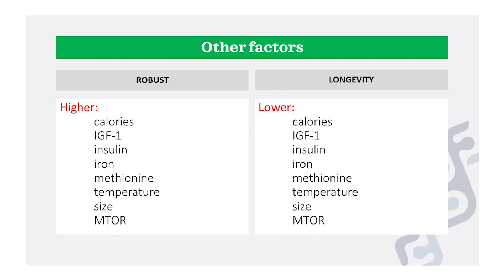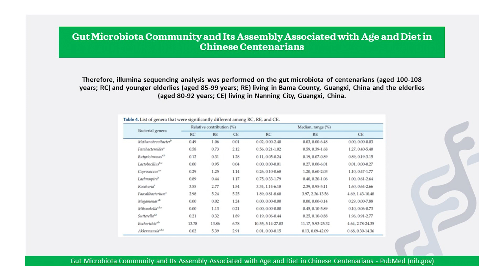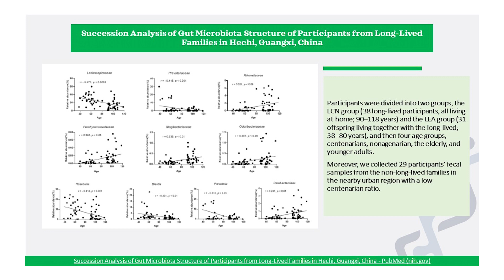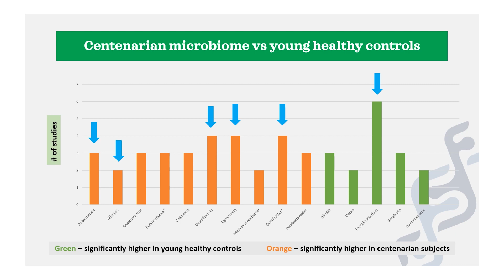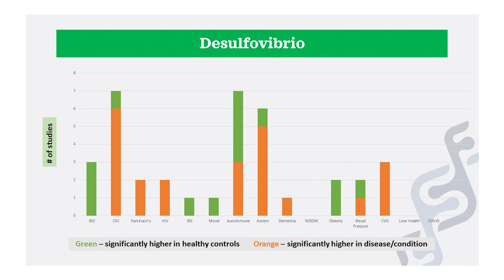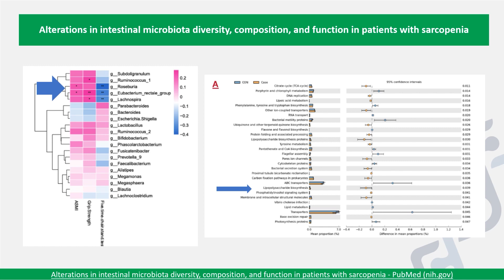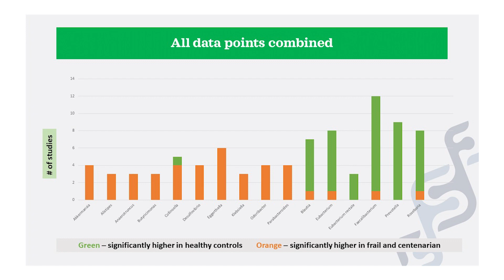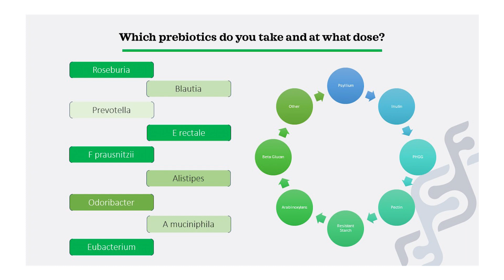Unlocking Longevity: The Microbiome Connection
In this enlightening 20 something-minute video, we delve into the fascinating world of the microbiome—the trillions of microorganisms residing in our gut. Discover how these tiny inhabitants influence our overall health, immune system, and even the aging process. From prebiotics to dietary choices, we explore actionable steps to nurture a thriving microbiome for a longer, healthier life. 🌱🔬